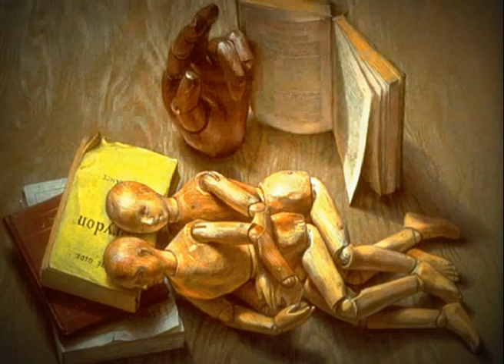Paul Cadmus (1904-99) Magic Realism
The American painter Paul Cadmus (1904-99) Magic Realism